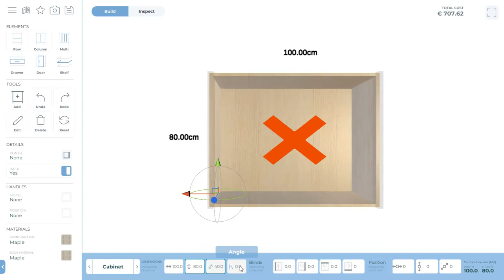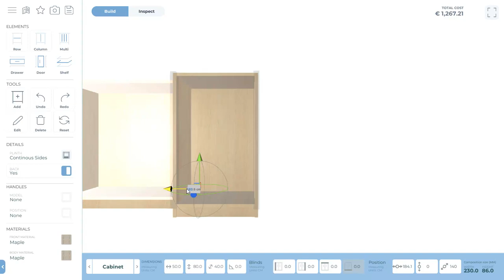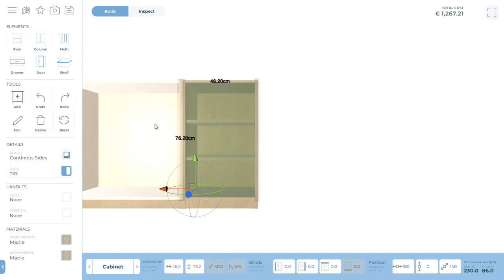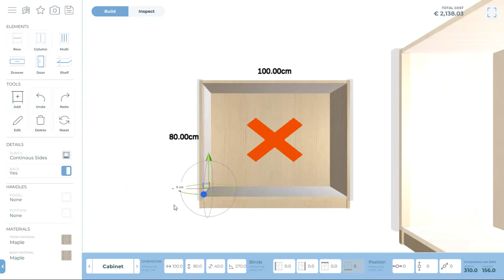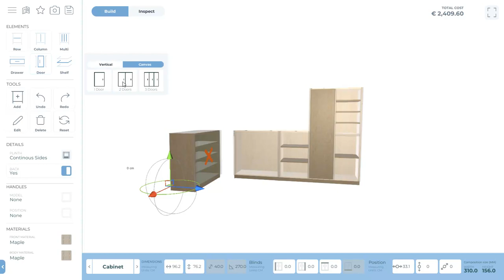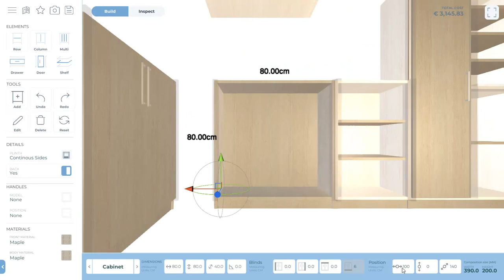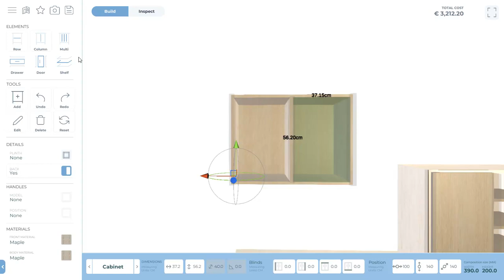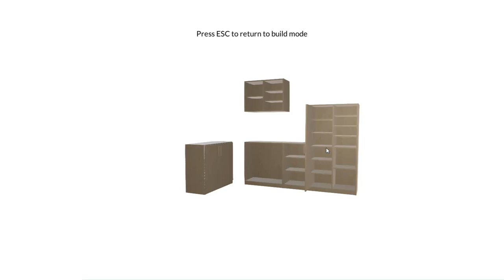Raumsituation online planen - Sonderwünsche mit dem MRegio Schrankgenerator realisieren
Der Online Schrankplaner von MRegio vereint regionale Schreinerqualität, nachhaltig produzierte Möbel mit unkomplizierter Abwicklung. Mit dem Online Möbelplaner erstellen Sie für Ihre Raumsituation begehbare Kleiderschränke, Mehrzweckschränke, Einbauschränke, Regale, Wandschränke und viel mehr. Das Planen mit dem Online Schrankgenerator ist denkbar einfach.

Anwender von Vectorworks profitieren von einem nahtlosen Import in ElementsCAD für Vectorworks.
Das Interior CAD Programm ElementsCAD für Vectorworks beinhaltet Funktionen zur Planung von Möbeln, Küchen und Innenausbauten.
Das Zeichenprogramm ist mit der Tischler Branchensoftware ElementsWeb und dem CNC-Programm ElementsCAM verknüpft. Die Zielgruppe Tischler und Innenarchitekten profitieren von einem sehr guten Preis-Leistungs-Verhältnis.